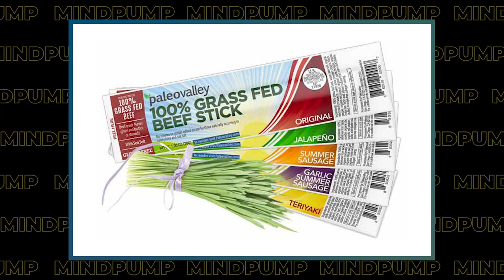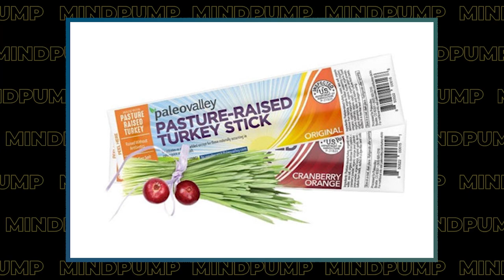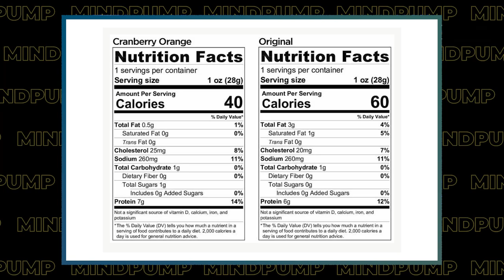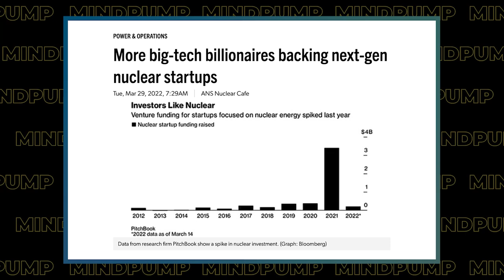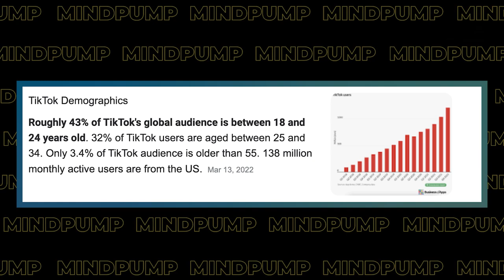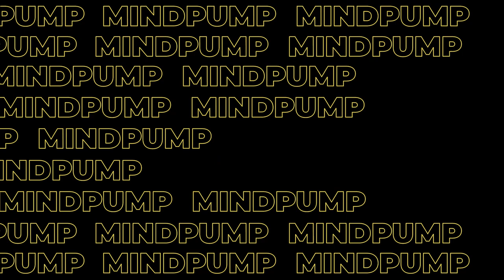Get STRONGER, LOSE Fat & Build Muscle By Following These Steps | 1796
00:00 MAPS STRONG Giveaway
02:03 Mind Pump Fit Tip: Ladies, don’t be afraid to go on a bulk.  Most of the time, it’s exactly what you need to do to get the body you want.
07:27 New product alert from Paleo Valley!
10:15 Justin rids his house of the ‘demon’ relic and inflation woes.
14:22 Another case for the benefits of donating blood.
18:01 Cool Science News with Sal: California start-up sends tiny robots on a voyage into brains.
20:22 Mind Pump Recommends: Raised by Wolves on Netflix.
22:36 The importance of knowing when to increase volume and when to back down.
26:06 A high school football update with Justin: Hosting a lift-a-thon for the kids, programming updates, and lessons he is learning about himself.
31:34 Tech billionaires rally around nuclear as the energy crisis looms.
34:34 Mark Zuckerberg spends how much on security?!
39:56 Mind Pump joining TikTok, debating short vs. long-form video, and being a visual vs. audio learner.
51:36 Sal’s favorite new shirt from Vuori.

53:22 ListenerLive question #1 – Any insight on the best way to stay in shape while traveling?
1:03:49 ListenerLive question #2- What program would you recommend to compliment my marathon training?
1:15:24 ListenerLive question #3 – Any suggestions on how you would approach programming for a client with postural deviations?
1:24:43 ListenerLive question #4 – What is the best way to train to pass a military test?

Regular Voluntary Blood Donation Reduces Forever Chemicals Linked to Obesity, Diabetes and Cancer, Study Claims

This start-up wants to send tiny injectable robots into human brains to fight cancer

Tech billionaires rally around nuclear as energy crisis looms

Meta spent a record $27 million on Mark Zuckerberg's security and private jet travel in 2021

How Fast You Lose Muscle When You Stop Working Out

People Mentioned